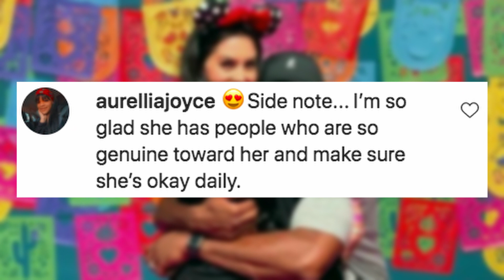Celebs React To Kobe Bryant's Wife Celebrating Their Anniversary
Kobe Bryant Fans In Tears As His Wife Celebrates Their 20-Year Anniversary Alone.

Fans of the late Kobe Bryant sent their love to his widow Vanessa Bryant, after she celebrated the pair’s 20th wedding anniversary alone. Vanessa Bryant took to Instagram to share some of her and Kobe’s most cherished moments together, in honor of their 20th wedding anniversary.

One of the posts Vanessa shared was actually from her and Kobe’s wedding, which she captioned “Happy Anniversary Baby. I love you. 20 years.”

Vanessa also shared the many floral arrangements she received from friends of the family supporting her on this difficult day.

Despite turning her Instagram comments off, fans still shared an outpouring of love and support for Vanessa across social media, expressing how strong she is, how happy they are to know she has a genuine support system, and mourning the untimely loss of NBA legend Kobe Bryant.